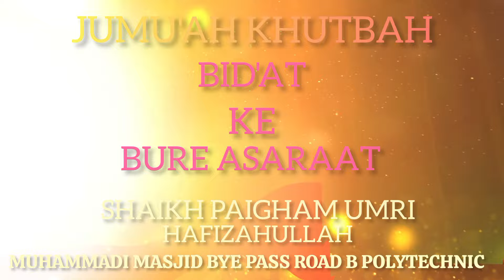JUMU'AH KHUTBA BID'AT KE BURE ASARAAT I SHAIKH PAIGHAM UMRI HAFIZAHULLAH l MUHAMMADI MASJID DHANBAD